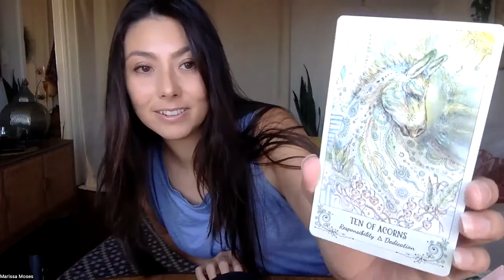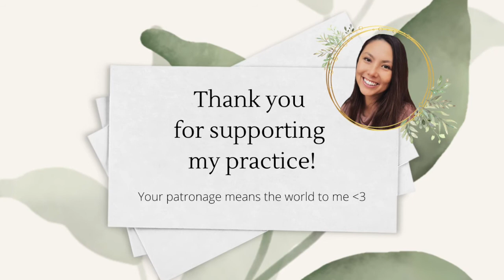Self Paced Practice | Responsibility & Dedication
SELF-CARE FOR PERFORMERS LINKS